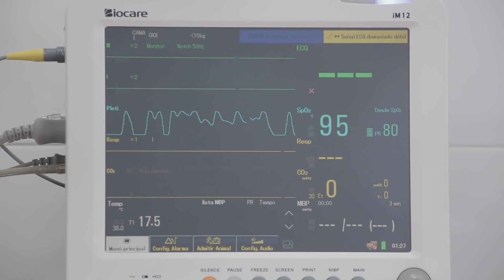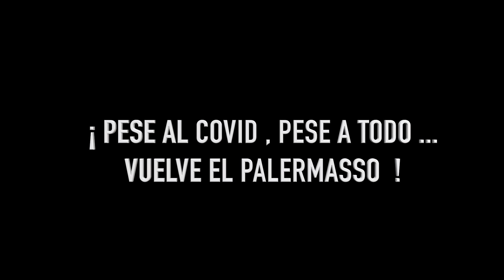¡Gracias sanitarios! - Promo 6ª Temporada - El Palermasso. Miércoles de Ceniza - Semana Santa 2021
¡Ya está aquí la 6ª Temporada! Nos habéis echado de menos… ¡Lo sabemos!

Antonio Garrido y su cuadrilla vuelven en la 6ª temporada con una promo dedicada a todas las personas del ámbito sanitario que cuidan de nuestra salud en estos momentos.
Desde El Palermasso, enviamos con afecto a todos aquellos perjudicados por esta fatídica pandemia nuestro ánimo de la forma en la que mejor lo podemos hacer; a través de Golpes de Humor Cofrade.

Un episodio inmerso en la “dramedia” que expone la realidad y el humor cofrade como base a la fe por encima de todo, siendo consecuencia de las circunstancias que estamos viviendo y padeciendo en muchos casos.

En este hospital, los cirujanos experimentados desafían las técnicas de cuidados a los mandos del capataz con una reflexión sobre los cofrades y la fe que se deposita en los médicos con el objetivo de finalizar con esta pandemia.

Marcha: "Salud para los Enfermos" - Agrupación Musical Virgen de los Reyes.

Ideada y protagonizada por Antonio Garrido que junto a su cuadrilla han repasado temas de actualidad de la Semana Santa y sus cofradías desde el respeto de unos cofrades que aman sus tradiciones.

Dirección: Antonio Garrido y Ángel Garrido
Guion: Antonio Garrido y Ángel Garrido
Producción: El Palermasso
Actores: Antonio Garrido, Blis Penella, Rogelio Cortés, Isidro Valverde, Antonio Pérez
Comunicación: José Manuel Delgado
Realización: Balance Productions · Alberto Muñoz
Grafismos: Joni Domínguez
Equipo Técnico: Alberto Muñoz y equipo técnico de El Palermasso

Una idea original de Antonio Garrido.

El nombre de El Palermasso sale del palo o Palermo que llevan los diputados de tramo para golpear el suelo en la organización de las cofradías en la calle, de ahí “golpes de humor cofrade”.

A principios del 2016, Antonio Garrido se pone en contacto con un íntimo amigo de su infancia, el actor José Luis Penella “Blis”, y le comenta la idea de hacer una Web Serie de Humor Cofrade. Tras un par de reuniones y reclutando a tres amigos más, se forma lo que hoy se conoce como “Antonio Garrido y su cuadrilla”.

Filmografía y Teatro:

“El Embarcadero”, “Matadero”, “Mercado Central”, “Cuerpo de élite” , “Servir y proteger” , “Zona hostil”, “I Family” , “El Caso: Crónica de Sucesos” , “El hombre de tu vida” , “La playa de los ahogados”, “Sólo para dos”, “Anesthesia”, “Fin”, “La chispa de la vida”, “Los Protegidos” , “7 minutos”, “La chica de ayer ”, “Diario de una ninfómana”, “Trío de ases: el secreto de la Atlántida”, “Desde que amanece apetece”, “El camino de los ingleses”, “Yerma”, “Camarón”, “15 días contigo”, “Love Unlimited”, “Ludoterapia”, “Bajarse al moro”, “Breve brecht”, “Héctor”, “Un nuevo mundo”, “El barbero de Sevilla”, “Extraño”, “Cambalache”, “Fe”, “Réquiem de Berlín”, “Otelo el moro”, “El otro lado de la cama”, “El burlador de Sevilla” o “Nuestras mujeres” entre otros.

Queda expresamente prohibida la reproducción total o parcial del contenido de este video sin el permiso expreso y por escrito de El Palermasso. Su divulgación externa de los canales oficiales de El Palermasso sin el debido consentimiento, será puesto en conocimiento y sancionado por el respectivo titular de los Derechos de Autor.